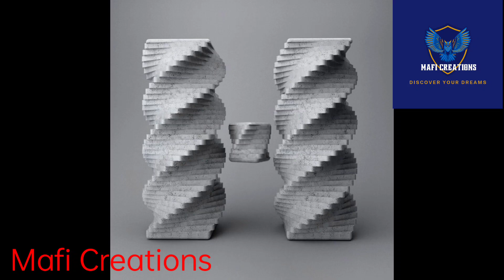English Alphabets And Numbers Series -36days Of Type English Alphabet And Numbers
In this video I will show amazing Colourful English animation alphabet small and capital for the learners who want to learn English Alphabet. It is very useful for the kids to know about the English animation Alphabet small and capital by Colourful design. Awesome Design English Alphabet And Numbers-36Days Of Type is very important for the learners.

36 Days Of Type English Alphabet and Numbers for the learners (Alphabes And Numbers Series).